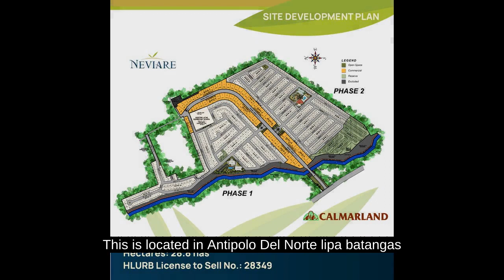This is located in Antipolo Del Norte lipa batangas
House Type: Single Attached House
Number of Bedrooms: 4
Number of Bathrooms: 2
Floor Area in sqm: 93 sqm.